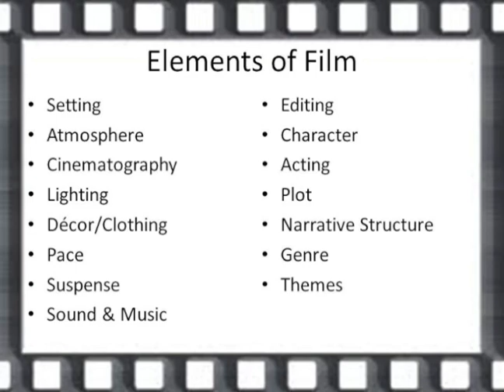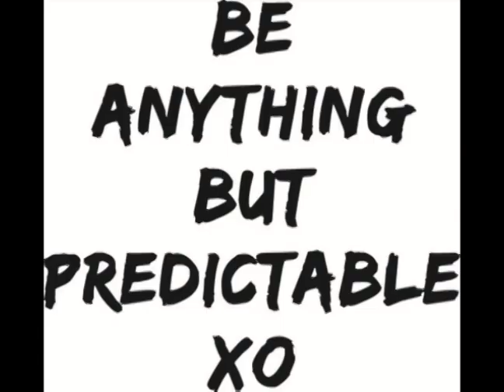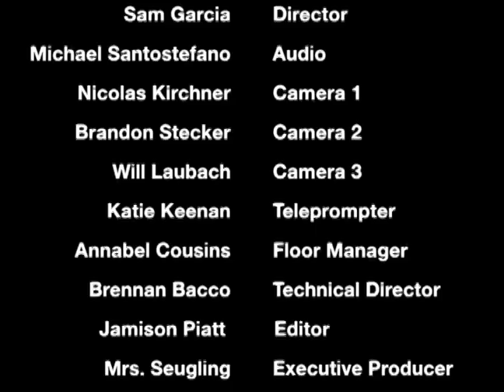Knightline News 1.25.19